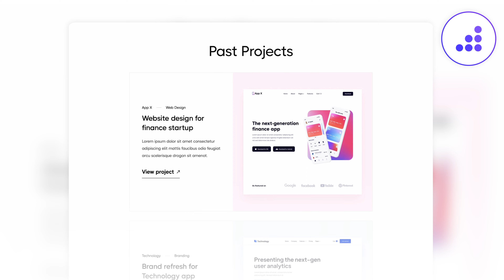Portfolio Website Template | Webfolio X - BRIX Templates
Elevate your design portfolio with our remarkable 🌟Webfolio X Website Template. Discover a comprehensive package of 22 intricately crafted pages, boasting a visually stunning and fully responsive design. Experience unparalleled ⚡️speed optimization, ensuring swift loading times and seamless browsing for your visitors. Enjoy the convenience of Webflow CMS, empowering you with effortless control over your website's content. Unlock a plethora of other exceptional features that will undoubtedly leave you enamored.

Embrace the opportunity to launch a spectacular website for your design portfolio with the extraordinary Webfolio X Website Template. 🚀